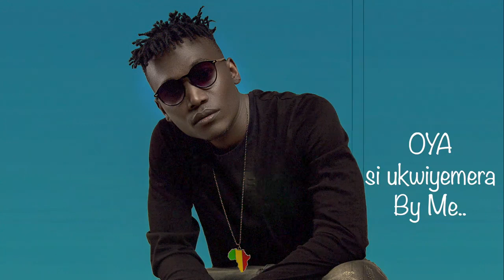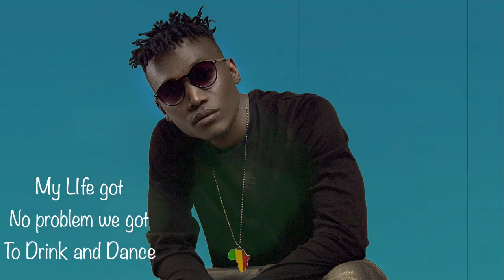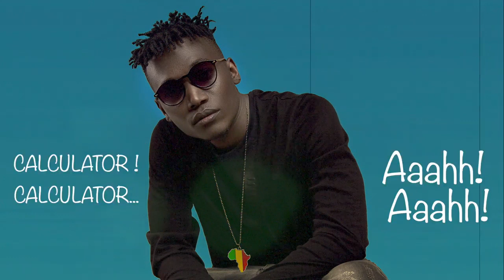Calculator (lyric)by syntex jamip news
Miracles  listen  this guy who chose her girl friend  to be calculator wallah !!